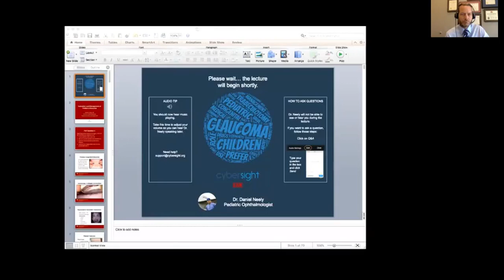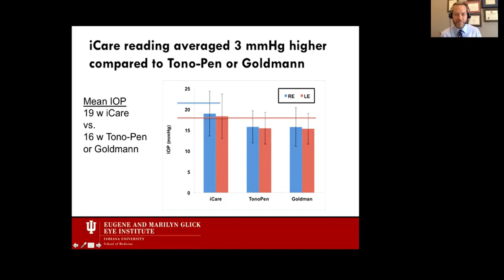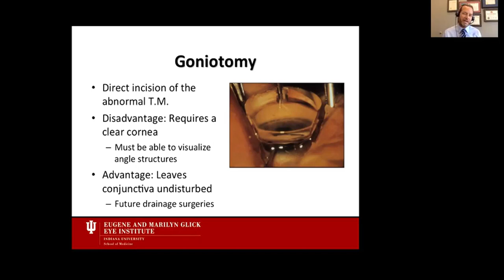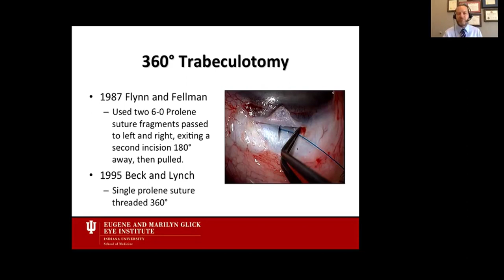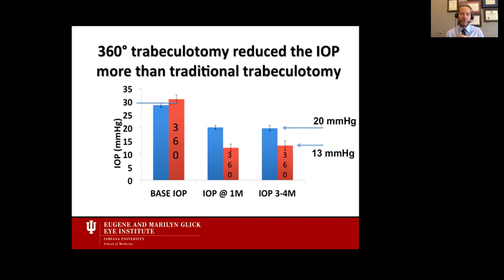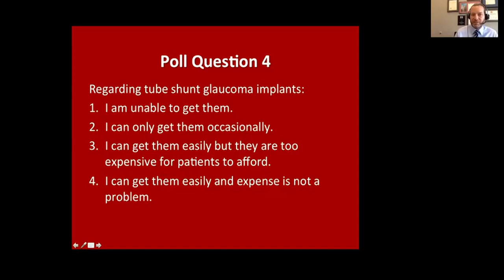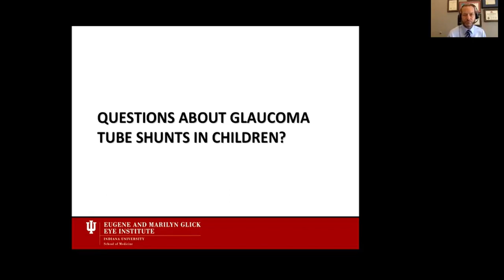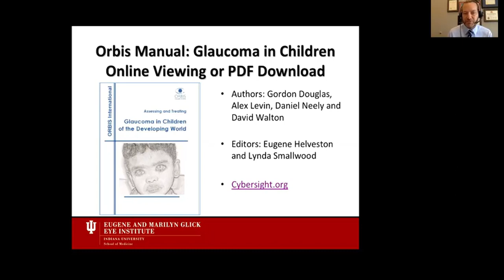Evaluation and Management of Pediatric Glaucoma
This webinar discusses the appropriate evaluation and management of pediatric glaucoma with a particular emphasis on surgical techniques. Photographs and videos are used to demonstrate goniotomy, trabeculotomy, 360 degree trabeculotomy, cyclodestruction and tube-shunt procedures. Lecturer: Dr. Daniel Neely